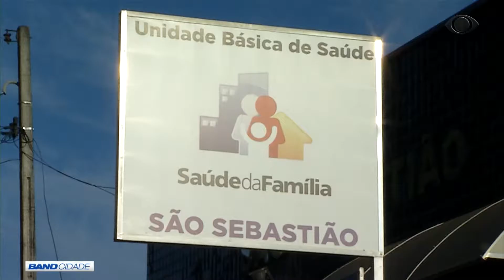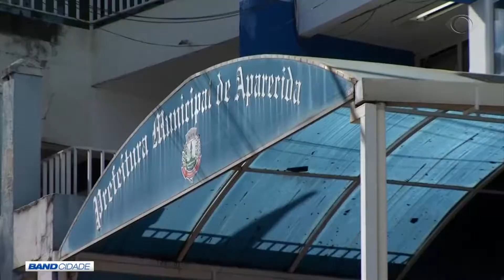BAND CIDADE 1ª EDIÇÃO 23 07 2019 PARTE 02